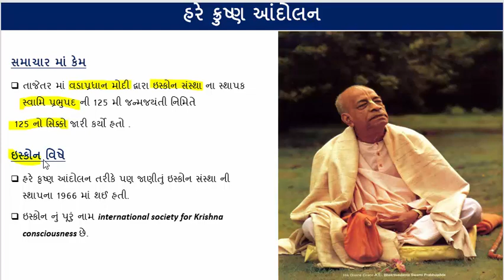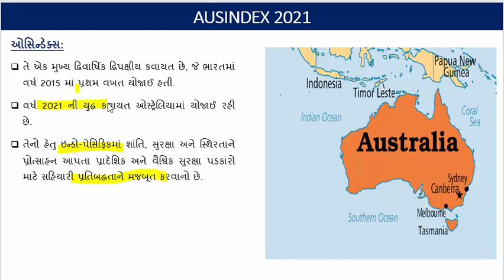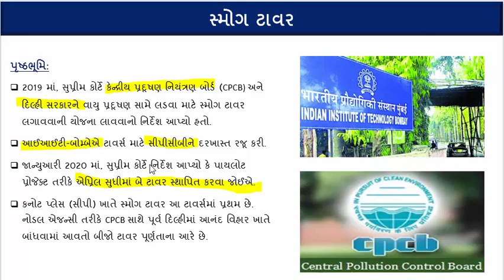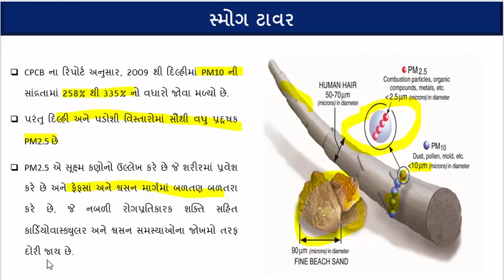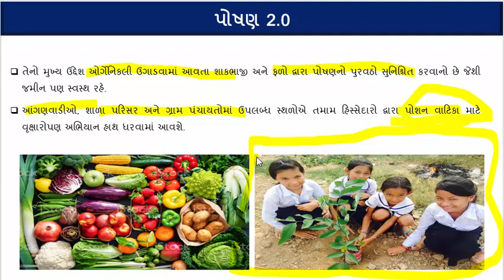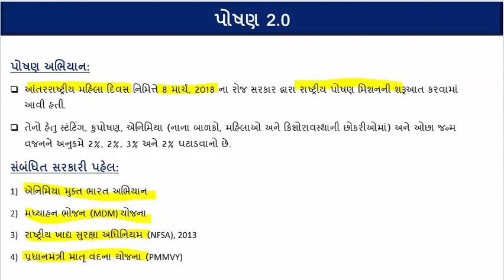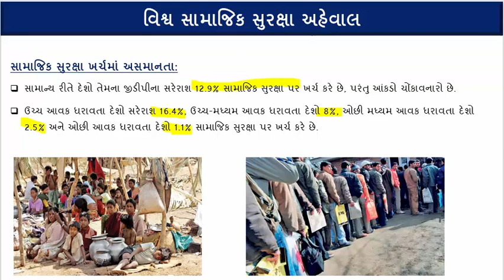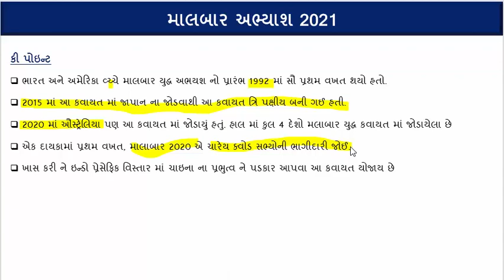GUJARATI CA PART 46